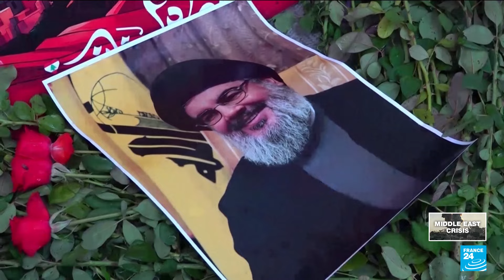Iran's Quds Force chief Qaani reappears at funeral after rumours of death • FRANCE 24 English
Iranian commander Esmail Qaani on Tuesday appeared in public after weeks of absence to attend the funeral ceremony for general Abbas Nilforoushan, who was killed last month in Lebanon. Nilforoushan, a general in Iran's Revolutionary Guards, was killed in an Israeli strike on Beirut alongside Hezbollah chief Hassan Nasrallah. Qaani – who heads the Quds Force, the Revolutionary Guards' foreign operations arm – had disappeared from public view and was rumoured in some media to have been targeted in an Israeli strike on Lebanon.